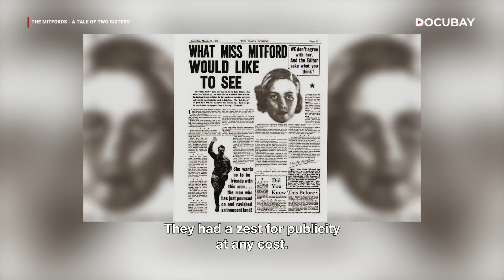From Aristocrats to Opposites: The Mitford Sisters & Europe's Divide - Documentary Film | Watch Now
Born into a wealthy aristocratic family, the six Mitford sisters captivated 20th century England with their wit, beauty, and unconventional lives. However, none were as captivating, or as divided, as Jessica and Diana Mitford.
'The Mitfords : A tale of two sisters' dives deep into the extraordinary story of these two sisters, whose paths diverged dramatically against the backdrop of a Europe on the brink. Jessica, the rebel, embraced communist ideals, fighting for social justice for the working class. Diana, the socialite, fell under the sway of fascism, becoming a close confidante of Oswald Mosley, leader of the British Union of Fascists.
As Europe lurched towards war, their fierce competition for distinct identities tore their once strong sisterly bond apart.  Their personal and political lives became tragically intertwined, reflecting the deep ideological chasms that fractured the continent.
This is a story not just of two sisters, but of a family and a continent grappling with the defining ideologies of the 20th century.